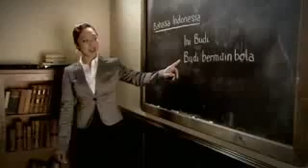New Manchester United Advert